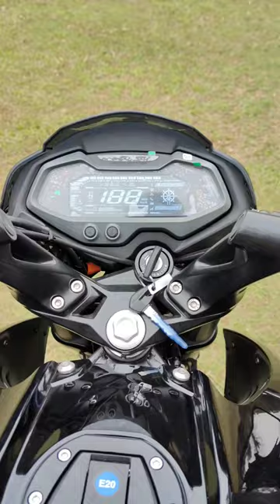2024 NS160 | Pulsar NS160 | New NS160| shortvideo bajaj ns160 #160